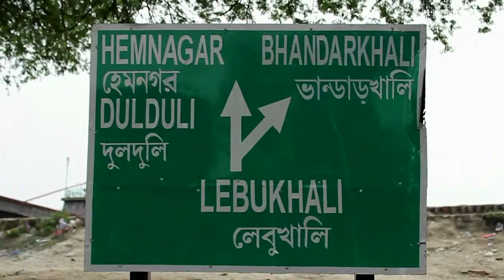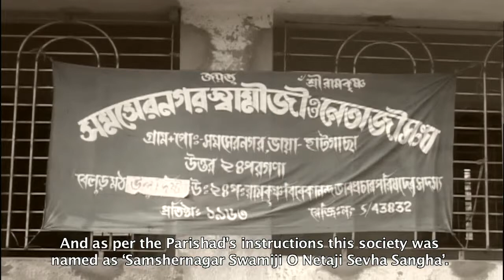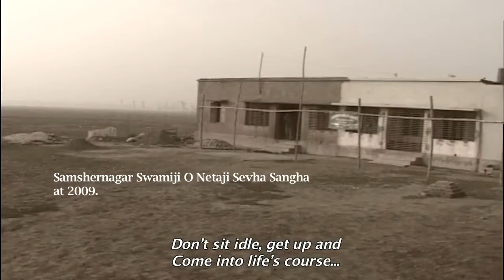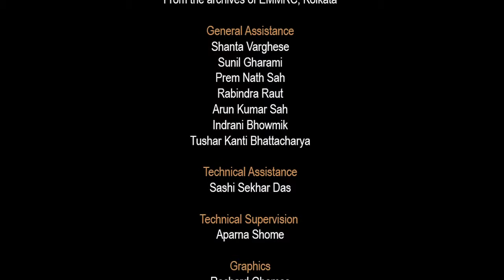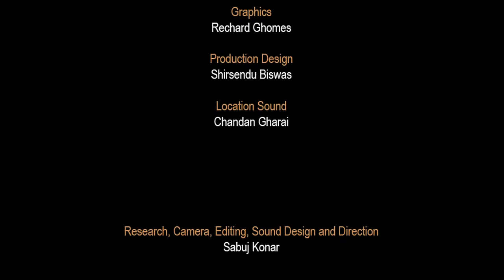After the Storm